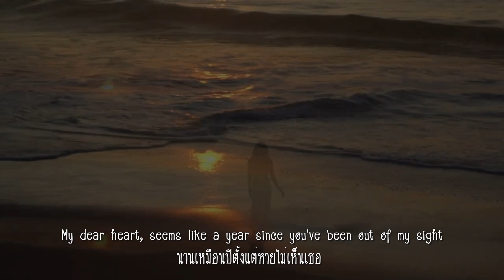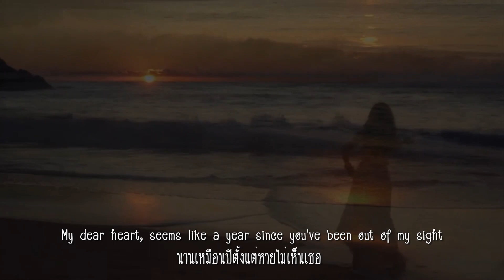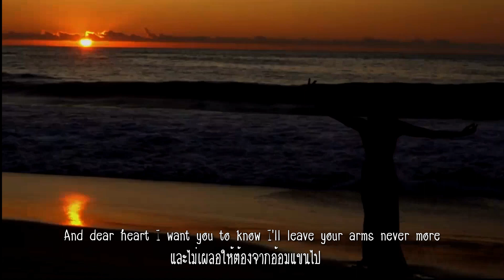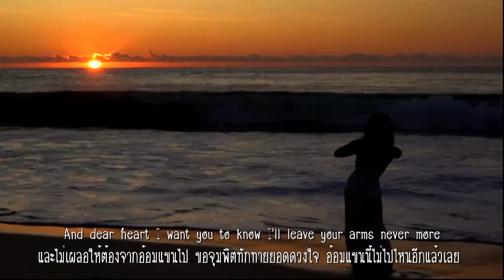Dear Heart : Brenda Lee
สุดที่รักจ๋า ภาวนาอยากให้เธออยู่ที่นี่
เพื่อสร้างความอบอุ่นในคืนนี้ นานเหมือนปีตั้งแต่หายไม่เห็นเธอ
มีแค่ห้องกับโต๊ะเดี่ยวในเมืองเหงา ไม่ช้าเราได้จุมพิตติดใจเสมอ
จะได้กล่าวสวัสดีต้อนรับเธอ และไม่เผลอให้ต้องจากอ้อมแขนไป
ห้องโต๊ะเดี่ยวเพียงเมืองเหงาก็เอาเถอะ เพียงให้เธอไม่พรากจากไปไหน
ขอจุมพิตทักทายยอดดวงใจ อ้อมแขนนี้ไม่ไปไหนอีกแล้วเลย

Dear Heart ผลงานการประพันธ์เนื้อร้องและทำนองของ Henry Mancini, Ray Evans and Jay Livingston บันทึกเสียงโดย Andy Williams นักแสดง นักแต่งเพลง และโปรดิวเซอร์  และเป็นนักร้องยอดนิยมของยุค ด้วยสไตล์การร้องที่เรียบง่ายและมีน้ำเสียงที่รื่นหู จนอดีตประธานาธิบดีโรนัลด์ เรแกน ผู้นำสหรัฐฯ ยกย่องให้เขาเป็นสมบัติของชาติ  Andy Williams เคยเดินทางมาเปิดคอนเสิร์ตที่เมืองไทยหลายครั้ง

Dear Heart เป็นเพลงอันดับ 2 บนชาร์ตของ The U.S. Adult Contemporary และอันดับ 24  The Billboard Chart ในปี 1964 และถูกนำไปสร้างเป็นหนังรักโรแมนติค ชื่อเดียวกับชื่อเพลง ได้รับการเสนอชื่อเข้าชิงรางวัล The Academy Award ทั้งประเภท Best Original Song และ Best Song ในงาน The 22nd Golden Globe Awards

ในปี 1964 Andy Williams ได้รับรางวัลประกาศนียบัตรทองสำหรับเพลงนี้ จาก RIAA หรือ Recording Industry Association of America เมื่อ 30 มิถุนายน 1965 ซึ่งเป็นอัลบั้มชุดที่ 6 ของเขาที่ได้รับรางวัล และยังได้ชื่อว่าเป็นอัลบั้มที่ติดอันดับเร็วที่สุด แค่เพียง 4 เดือนที่ออกอัลบั้ม เมื่อเทียบกับชุดอื่น ๆ ซึ่งใช้เวลา 5 เดือน

ในปี 1965  Andy Williams ออกอัลบั้มชื่อ Dear Heart  แต่ที่อังกฤษเปลี่ยนไปใช้ชื่อว่า Andy Williams' Almost There ซึ่งมีเพลงฮิตหลายเพลงและได้หลายรางวัลจากเพลงในอัลบั้มนี้หลายเพลง โดยมีเพลง "Dear Heart" อยู่ใน Track 12 สำหรับในเวอร์ชั่นนี้เป็นผลงานของ Brenda Lee

Brenda Mae Tarpley หรือ เบรนด้า ลี เกิดในหอผู้ป่วยการกุศลของโรงพยาบาล Grady Memorial ในแอตแลนตา รัฐจอร์เจีย สหรัฐอเมริกา. ในครอบครัวอเมริกันที่ยากจน เธอสูญเสียคุณพ่อเมื่ออายุแค่ 8 ปี แต่เพราะครอบครัวต้องเข้าร่วมในคริสตจักรทุกวันอาทิตย์ ทำให้เธอมีโอกาสได้แสดงความสามารถต่อหน้าผู้คน และได้แจ้งเกิดจากการชนะการประกวดครั้งแรกเมื่ออายุหกขวบ  จากนั้นเธอได้ร้องเพลงทางวิทยุในบ้านเกิดของเธอ จนมีรายการทางวิทยุในนิวพอร์ต เมื่ออายุเพียง 11 ปีเธอได้รับการยอมรับจากสาธารณชน และได้ปรากฏตัวครั้งแรกทางรายการโทรทัศน์ จนได้บันทึกซิงเกิ้ลเพลงคันทรี่เป็นของตนเอง

เด็กสาวที่มีความสูงเพียง 4 ฟุต 9 นิ้ว (145 เซนติเมตร) ในวัย 12 ปีได้ฉายา "Little Miss Dynamite" เมื่อเธอร้องเพลง "Dynamite" จนเป็นที่คุ้นตาของผู้คน และได้รับการเสนอชื่อเข้าชิงรางวัลแกรมมี่ถึง 2ครั้ง ในสาขานักร้องหญิงดีเด่น Best Pop Female Vocal นอกจากนั้นเธอยังเป็นนักร้องเพียงคนเดียวที่ได้รับการบรรจุลงในหอเกียรติยศ Halls of Fame ทั้ง 2แห่งในเมือง Nashville รัฐ Tennessee คือได้ทั้ง Rock and Roll และ Country Music

ในช่วงทศวรรษ 1960 เธอมีเพลงฮิตติดชาร์ตในสหรัฐฯ 47 เพลง และอยู่ในอันดับที่สี่ในทศวรรษนั้น โดยเบียดมากับสามนักร้องดังระดับโลกอย่าง Elvis Presley, The Beatles, Ray Charles เพลงฮิตของเธอในยุคนั้นคือ "I'm Sorry" และ "Rockin' Around the Christmas Tree" ที่ออกมาในปี 1958 ซึ่งคริสตมาสเพลงนี้เองได้กลายเป็นมาตรฐานคริสต์มาสมาจนปัจจุบัน

จากอดีต นักร้อง สาวน้อย ร่างเล็ก แต่พลังเสียงดุจดังดินระเบิด จนได้ฉายา Little Miss Dynamite เรื่องเหลือเชื่อเมื่อเธอกลับมาเป็นที่ฮือฮาอีกครั้งในวัยใกล้ 80 เมื่อเพลงดังในอดีตของเธอ “Rockin’ Around the Christmas Tree” แซงขึ้นมาอยู่อันดับ 1 บนชาร์ต Billboard เป็นครั้งแรก หลังจากปล่อยเพลงมาตั้งแต่ปี 1958 มันนานกว่า 68 ปีมาแล้ว ไม่ว่าเวลาจะผ่านไปนานสักแค่ไหนในช่วงเทศกาลคริสต์มาสของทุกปี ทุกคลื่นวิทยุ และสื่อโซเชียลต่างขุดเพลงคริสต์มาส วนกลับมาเปิดทั่วโลกกันอีกครั้ง ไม่ว่าจะเดินไปทางไหนก็มีแต่คนเปิดเพลงต้อนรับเทศกาล และยังมีเพลงคลาสสิก เพลงป๊อป หรือเพลงจากวงอินดี้ และเพลงจากศิลปินนอกกระแสอีกมากมายหลายเพลงที่ถูกนำมาคัฟเวอร์ใหม่จากรุ่นสู่รุ่น ทั้งคัฟเวอร์ออกมาให้เหมือนออริจินัล หรือเรียบเรียงในแบบของตัวเอง แต่ Brenda Lee เธอเป็นม้ามืดที่ทุบสถิติใหม่ “Rockin’ Around the Christmas Tree” ถือเป็นศิลปินที่อายุเยอะที่สุดที่ครองอันดับ 1 บนท็อปชาร์ตของ Billboard จนเธอต้องทำ MV เพลง “Rockin’ Around the Christmas Tree” เวอร์ชันใหม่ออกมาอีกครั้ง ในเวอร์ชั่้นของเธอมีการเปิดเข้าดู 22 ล้าน ครั้งภายใน 3 เดือน